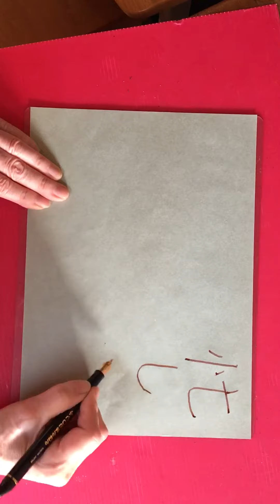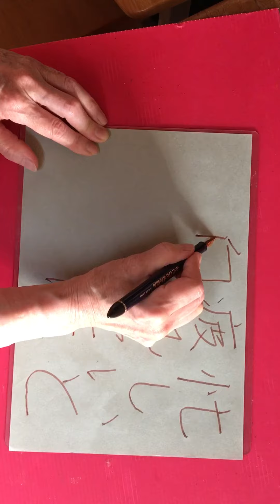夕方は魔の時間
今日の一言は吉田茂 「なくて七くせ」というように

人には誰しも無意識の

口癖があるが、

ネガティブな口癖だけは

聞かされてる方は

不快を擦り込まれちゃう。

日本のリーダーとして奔走した

元首相が挙げたこの2つは

その典型だ。

特に夕方は油断して口にしやすい。

一日中ホームワーカーのムスメ、

私と可愛い盛りのワンパク孫ッチ。

ハッキリ言って夕飯時になると

全員がストレスフルなモード。

3歳だって自分が楽しい事を

次々見つけて誘ってくれて

楽しい巣篭もりにしようとしてるんだ。

いつの間にか言葉も覚えて

よーくわかってる。

夕方のデンジャラスタイム

この2つは使うまい！

今日は肝っ玉母さんの

実にしようと 「し」「れ」「ん」を

跳ね上げて、粘り強さを

強調しました。

えびす文字を意識して書く。

日々の小さな心がけは「習慣」にすると生き方が変わり、やがて自分まで変わる。

字は嘘つけない。

えびす顔文字で自分を変えていく書き方です。